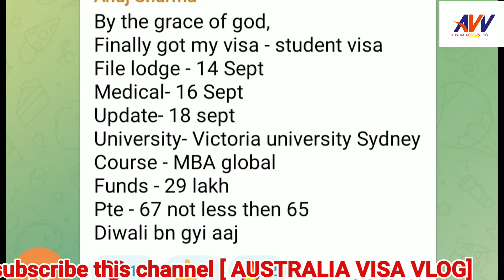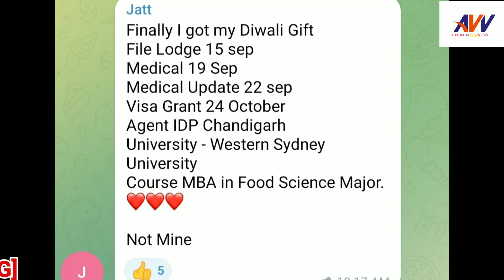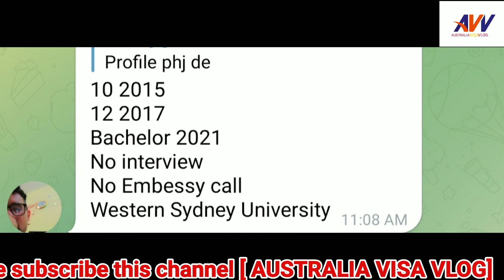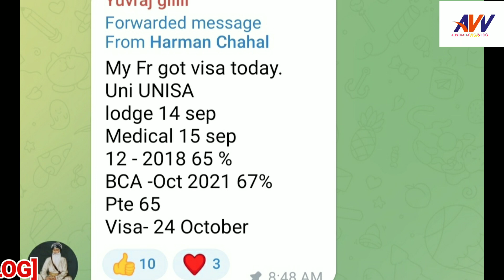AUSTRALIA VISA GRANTED ON 24TH OCTOBER 2022! Australia Giving Dewali Gifts To Students AS visa.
In today’s video, we will look at all the details you must know about the Western Australia Skilled Migration Program 2022-23.
australia student update australia granted visas australia student update 2022 australia immigration update
Australia 6th October Granted Visa's Timeline | Australia student update today

NSJ VLOG
HTS VLOG
Akash dhindsa
HTS vlog
LTE Vlogs
UN vlogs
NH Vlogs
Real experience by nikhil
Fawad Jawaid
weatern overseas
sahil raj narula
harpreet sidhu
Aarzoo Gaur
saini vlog
RH vlogs
MK Vlogs
Australia vlogs
2. PTE Read Aloud Tips and Tricks, Read aloud PTE 2022, PTE read aloud, read aloud PTE gold
3. HOW TO DO PTE AT HOME, PTE PREPARATION AT HOME, घर बैठे PTE की तयारी कैसे करे, PTE FULL PRACTICE
4. PTE Full Information in Hindi, Read aloud PTE 2022, kaise kre PTE, kya hai PTE